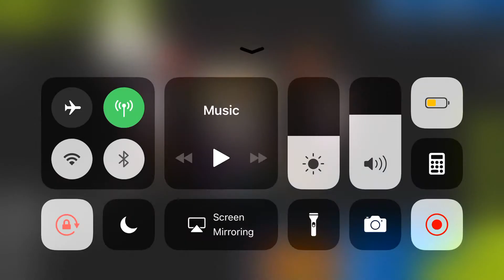First Time With Dark Wedding JeJezZ And KOOKKI 28/04/2019